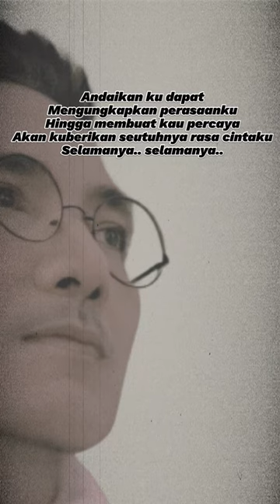Selamanya Cinta-Yana Julio